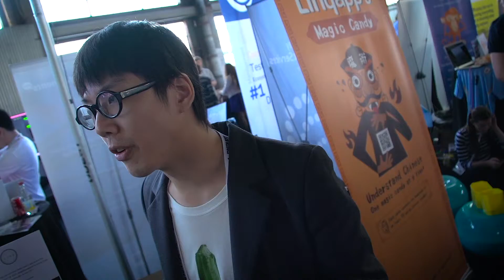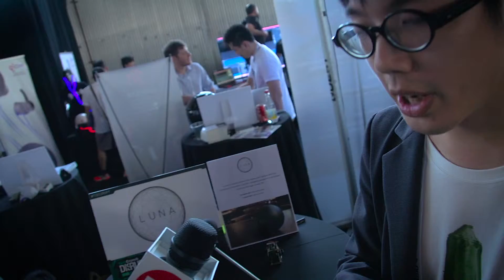LUNA - TechCrunch Disrupt SF Startup Alley